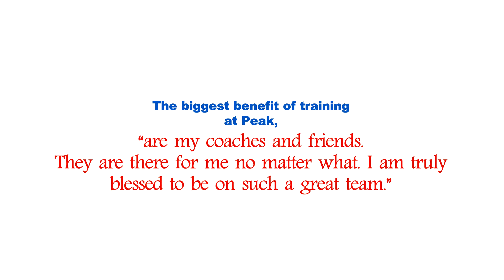Student Success Story - Justin King -- Muay Thai in Keller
Click link for Free MMA Gloves & 3 Free Sessions!!!

Justin King's student success video.

Mixed Martial Arts (mma), Brazilian Jiu-Jitsu (bjj) & Muay Thai Kickboxing Classes for Kids, Teens and Adults in Keller, Fort Worth, Haslet, Roanoke, Southlake, Colleyville, Watauga, North Richland Hills and Haltom City areas. Muay Thai in Keller

We have classes for beginners all the way to professionals.

CALL today to receive your FREE MMA Gloves and 3 Free Sessions of the Best Brazilian Jiu-Jitsu (bjj), Mixed Martial Arts (mma) and Muay Thai Kickboxing Academy on the Planet!!! Muay Thai in Keller

133 Sports Parkway
Suite H
Keller, Texas 76248

and

6600 Denton Highway
Suite 110
Watauga, Texas 76148